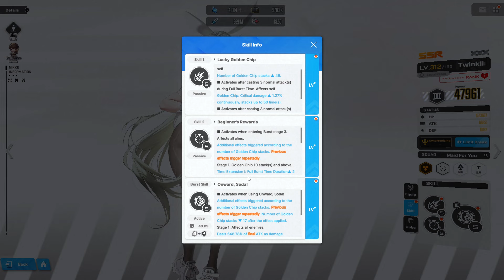My Honest Thoughts About Bunny Soda In NIKKE...